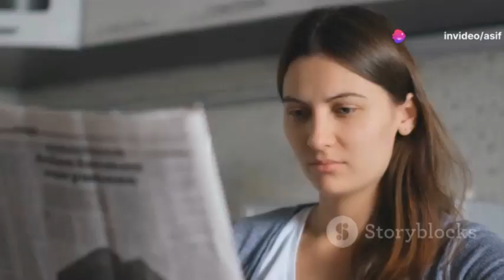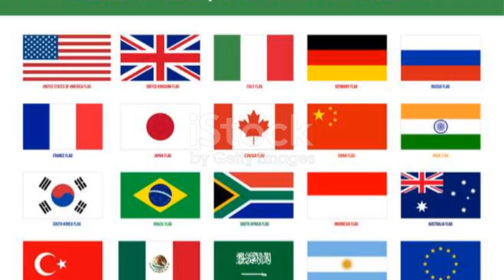Imran Khan: Today's Update! Prime Minister Imran Khan (on screen) of Pakistan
In a pre-recorded video address to the Assembly’s annual high-level debate, Prime Minister Imran Khan, highlighted the importance of the 75th anniversary of the United Nations.

“This is also a time for us to reflect whether as the United Nations, we have been able to realize the promise we made collectively to our peoples,” he said.

Amid multifaceted threats to the foundations of the world order, the only way forward is through cooperation and not confrontation, he said, reaffirming his support for multilateralism.